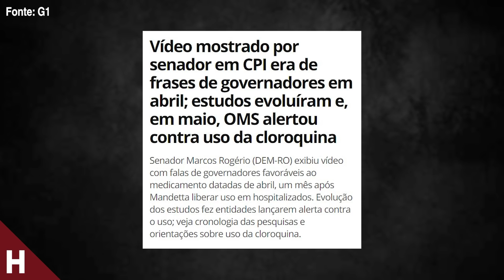MARCOS ROGÉRIO O ALUNO DO CARLUXO! O PIOR SENADOR DOO BRASIL